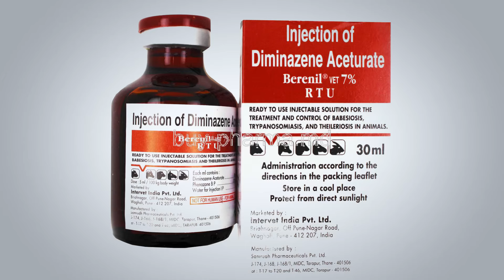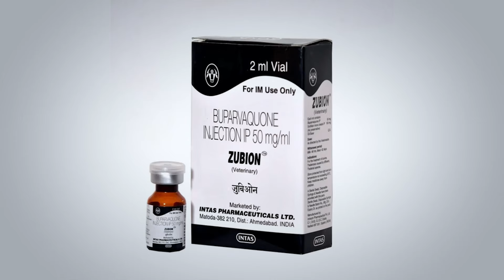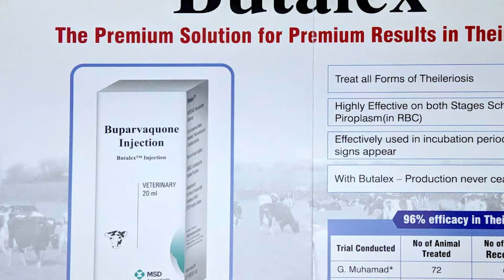कीट और कलिली से लगने वाले रोग | Tick Borne Diasease in Cow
इस वीडियो में मैं आपको बताऊंगा कीट और कलिली से लगने वाले रोग | Tick Borne Diasease in Cow ।

**Tags**